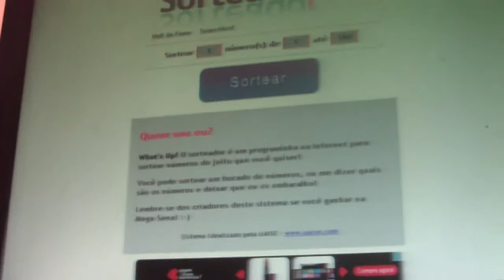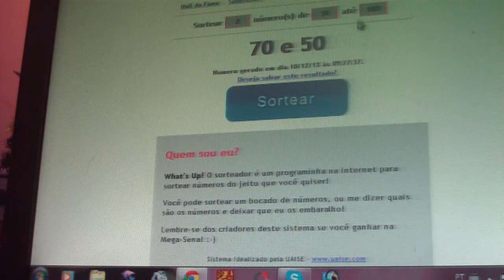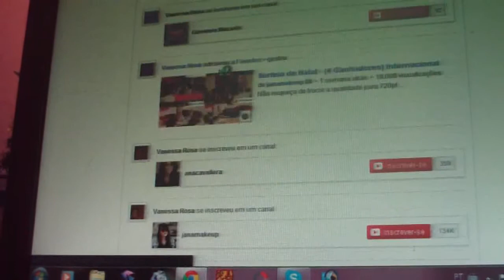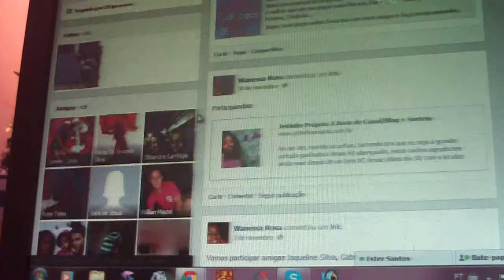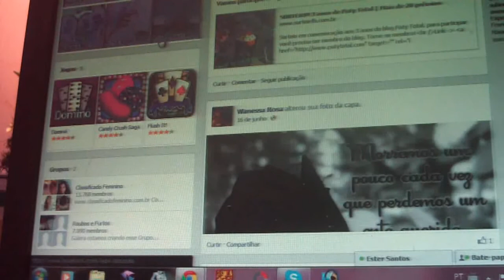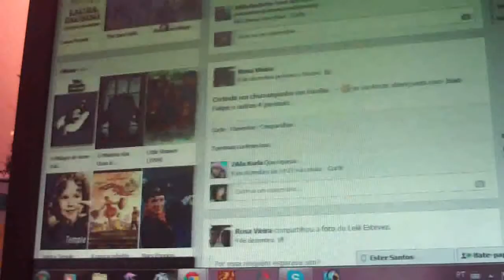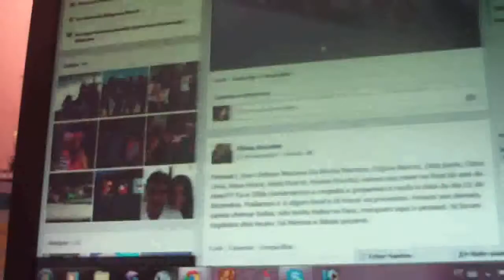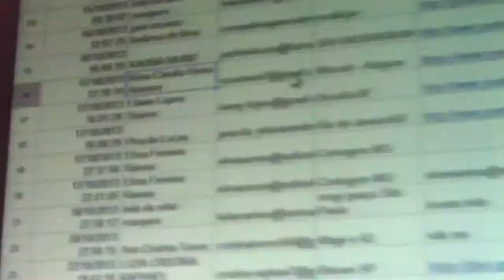Encerrado sorteio da casa do henê obg a todos por participar.